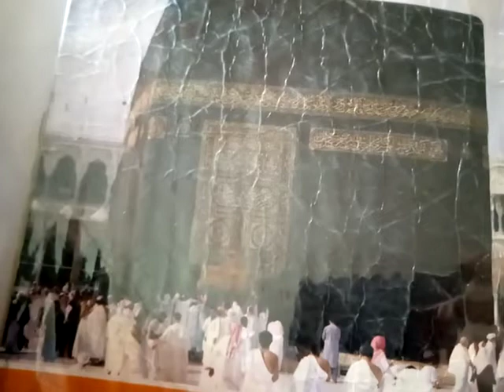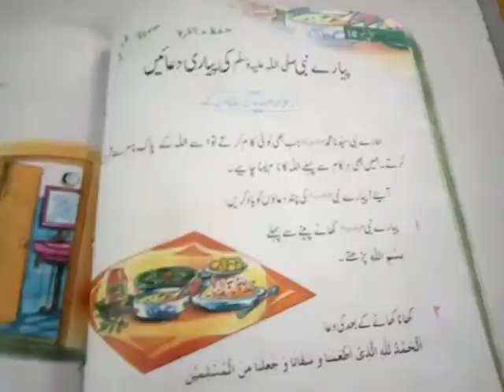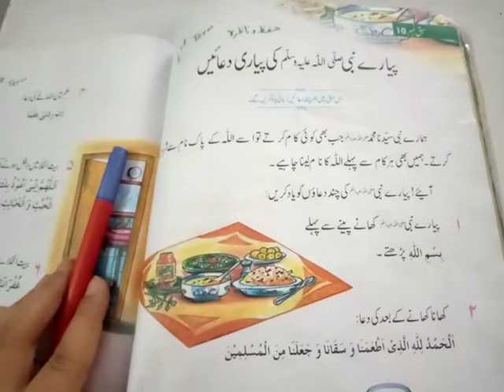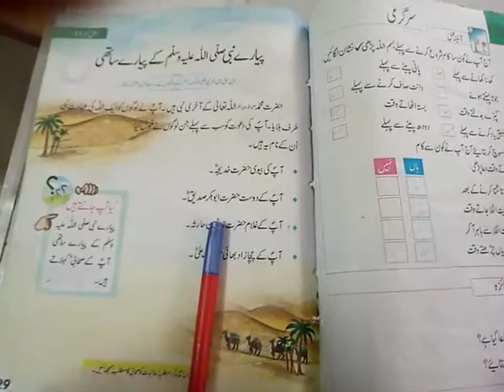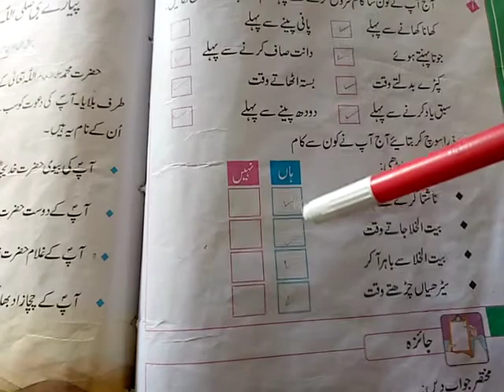One, Islamiat, Lecture # 18